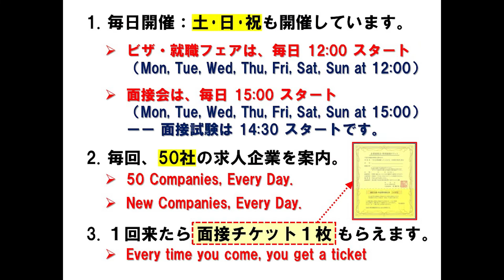【1月11日（水）15：00】Hall／Tokyo／Yakiniku restaurant：ホール／東京／焼き肉レストラン